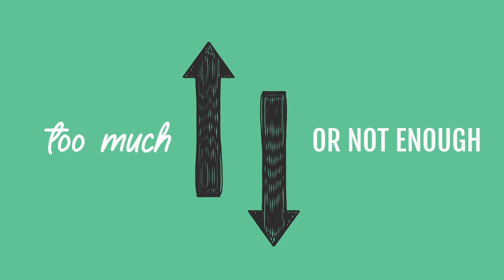Milwaukee Industrial Land Use Analysis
The primary purpose of this project is to create a tool for the City of Milwaukee to use in making future decisions regarding land use. By helping the City to better understand the general trends impacting the market, and the effects various land-use strategies can have on key issues like job creation, economic growth, property tax levies, and more, the City will be better positioned to chart a strategic course forward.